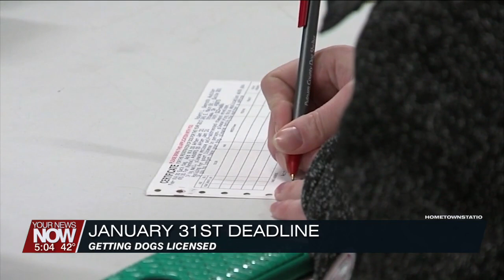January 31st is Deadline for Dog Tag Licenses